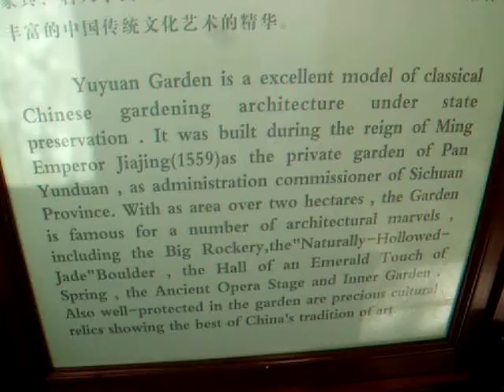Adsk Shanghai YuYuanGardensEntranceDescription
AdskShanghaiYuYuanGardensEntranceDescription